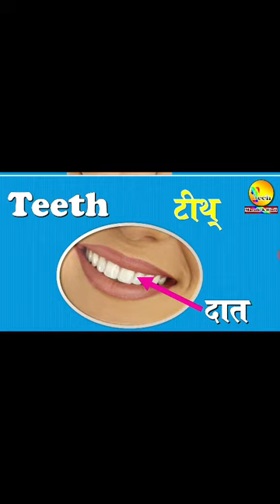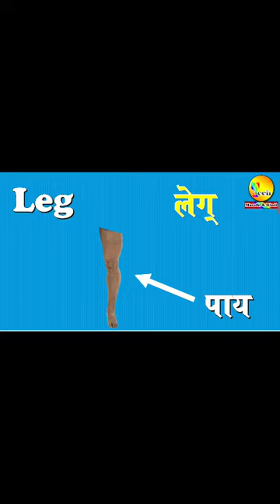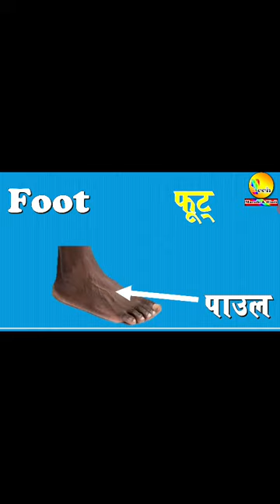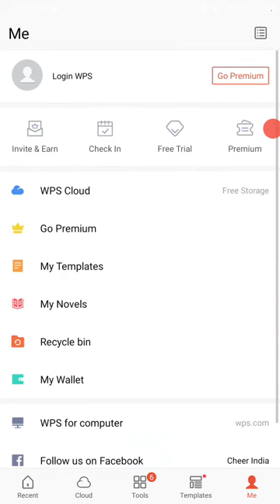शरीराचे अवयव body part